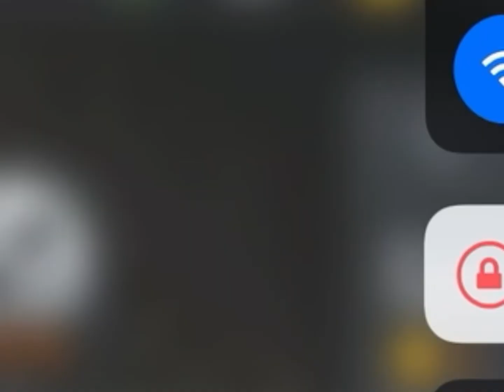Canada ball sings Macarena